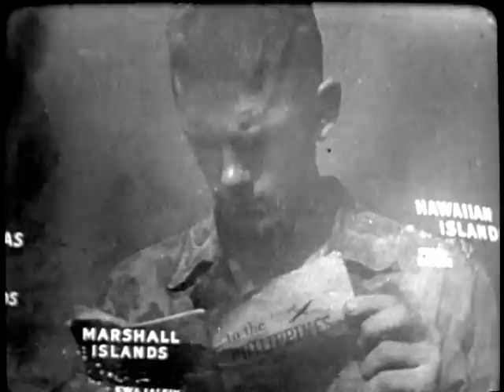Seventh Infantry Division (1949)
Combat Activities In The Four Major Campaigns: Attu, Leyte, Kwajalein And Okinawa - Occupation Duties In Korea.

Pin 20369

Seventh Infantry Division